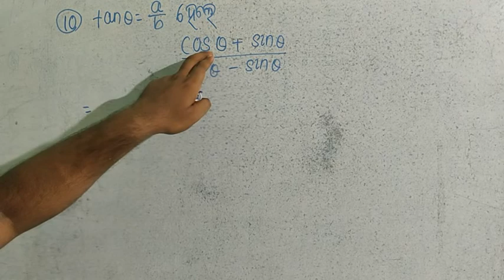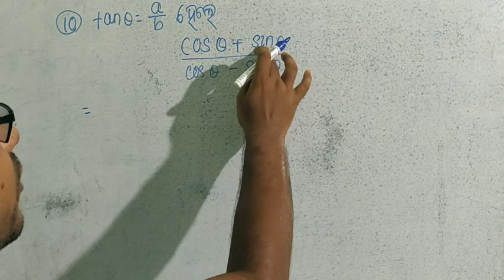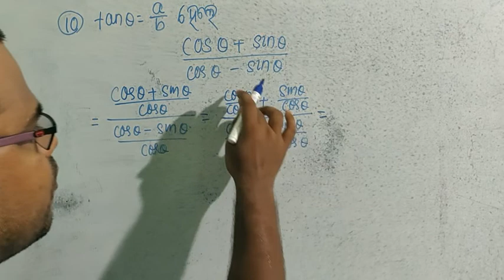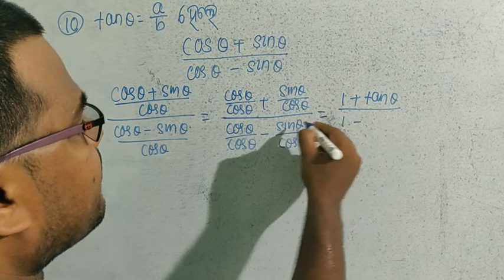ନବମ ଶ୍ରେଣୀ/ମାଧ୍ୟମିକ ଜ୍ୟାମିତି/ ତ୍ରିକୋଣମିତି/ଅନୁଶୀଳନୀ-7(a)/Q.No.-10/Smart School Odia